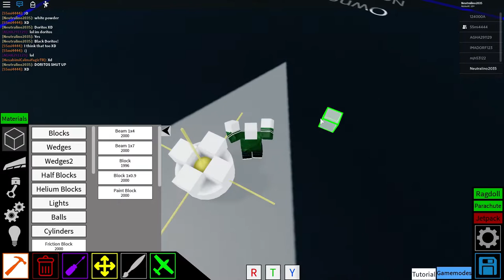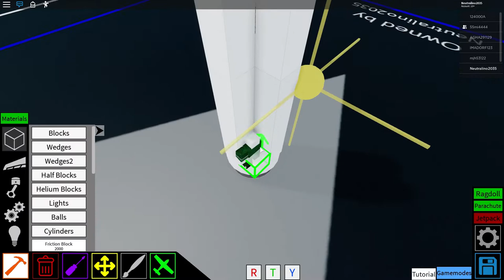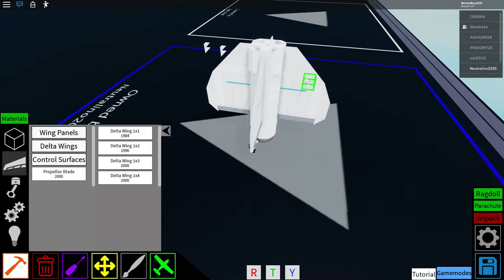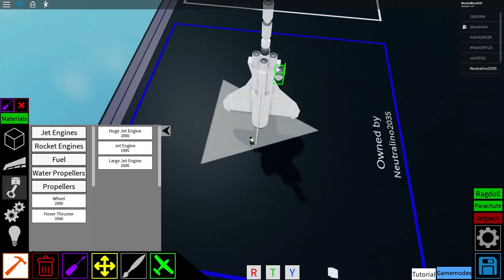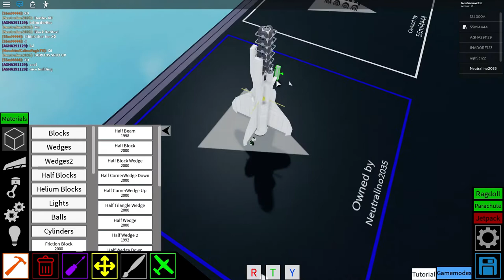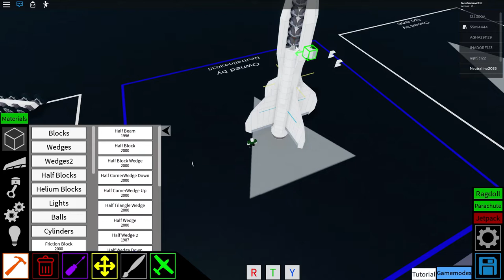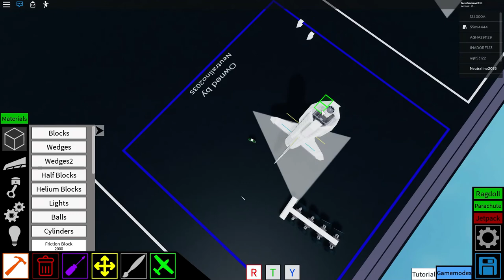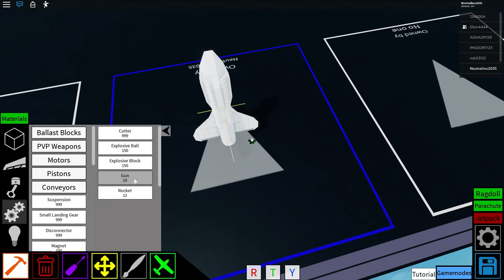Missile I Missile Tutorial l Plane crazy (Roblox) l Tutorial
Adjust to W,A,S,D, And engine output to Q,E, and booster is left shift. And when you fly low After  you have to tilt to S:)